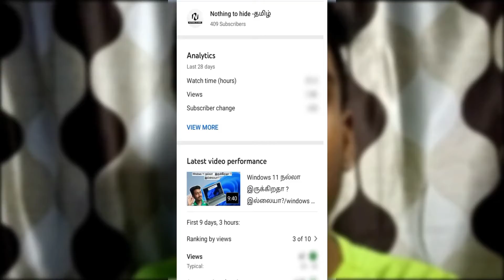Happy Birthday NTH 🥳🥳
Hi guy's in this video we are going to see about

Thanks for watching.Do you want more videos do subscribe my channel and share to your friends for interesting tech and Non-tech,unboxing ,review etc. and stay connect with me and follow me facebook,instagram.